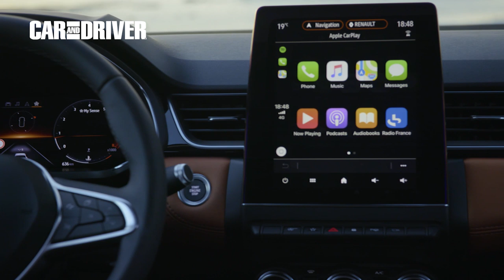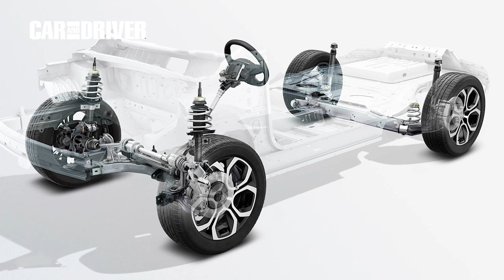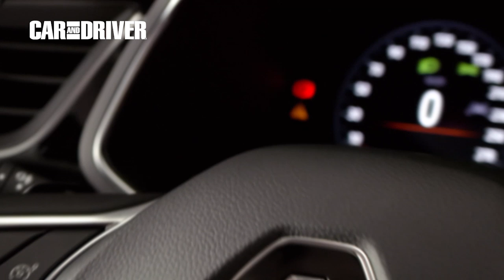Prueba Renault Captur: Cámbialo todo para seguir igual | Car and Driver España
Primera prueba para el líder absoluto de uno de los segmentos más de moda, el llamado B-SUV, un Renault Captur que en su segunda generación presenta muchas más novedades incluso, de lo que puede –y quiere– aparentar...